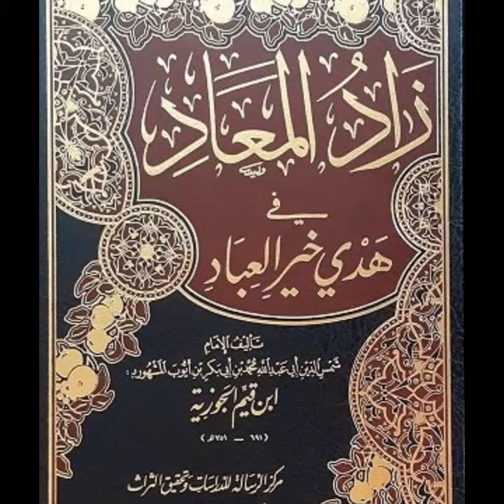কখনো কি যাচাই করেছেন, আপনার শাইখ ঠিকমত কিতাবের নাম বলতে পারে কিনা??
বড় বড় ইমামদের ছেড়ে আমরা কাদের পেছনে ছুটছি, একটু ভেবে দেখুন।